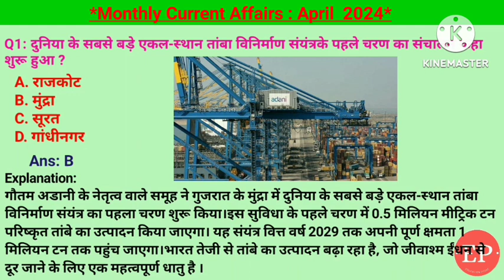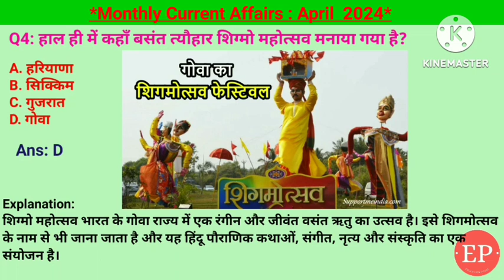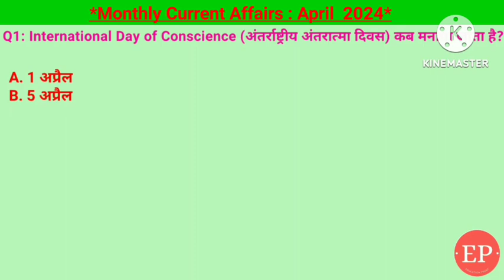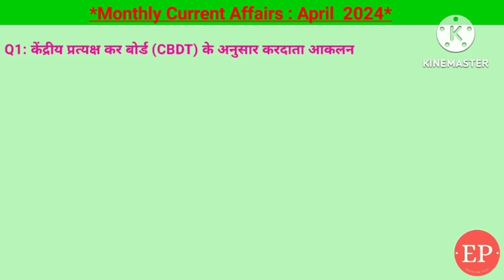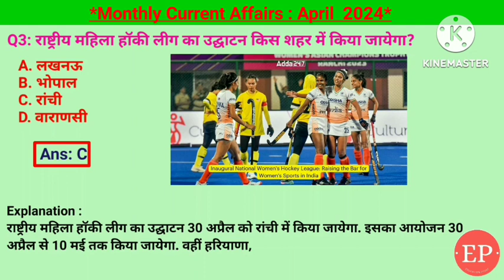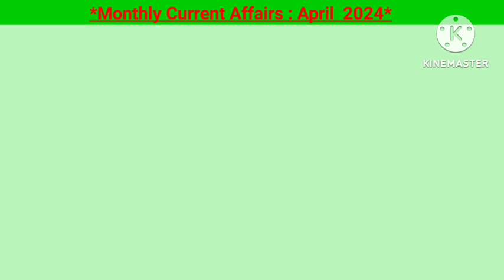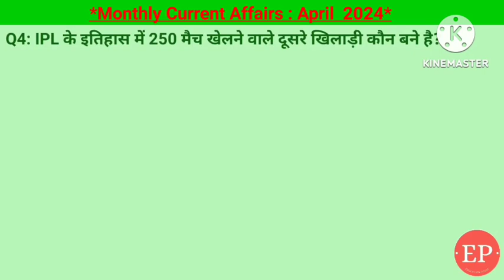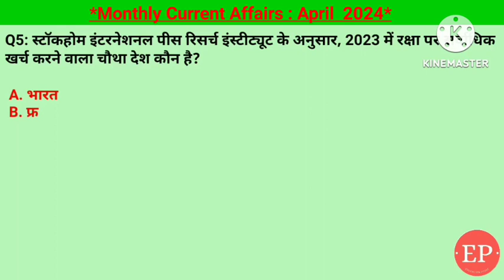April 2024 Monthly Current Affairs | Most Important Current Affairs 2024 |Crack Exam|Education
April 2024 Monthly Current Affairs | Most Important Current Affairs 2024 | Crack Exam

रोहन बोपन्ना ने जीती मियामी ओपन 2024 टेनिस, बासीरो  सेनेगल के राष्ट्रपति नियुक्त, नीरज चोपड़ा एवरेडी के ब्रांड एंबेसडर, IRAH भारत की पहली और फिल्म, भारत और श्रीलंका के बीच विवादित कछाथीव्यू द्वीप, मीराबाई चानू को फुकेट थाईलैंड से पेरिस ओलंपिक की टिकट, T20 क्रिकेट में 7000 से अधिक रन बनाने वाले पहले भारतीय विकेटकीपर, समित चंद्र समय LTC, कैंसर के लिए पहले घरेलू जीन थेरेपी आईआईटी मुंबई में, डीआरडीओ ने अग्नि प्राइम बैलिस्टिक मिसाइल का परीक्षण किया, मैरिटाइम डे 5 अप्रैल को, उत्तर प्रदेश के कटिया गेहूं को GI टैग, संजय नायर बने एसोचैम के अध्यक्ष
हड़प्पा कालीन सभ्यता  के कंकाल मिट्टी के बर्तन और जानवर की हड्डियां पड़ता वेट में मिले, जिंबॉब्वे अल नीनो से ग्रसित राष्ट्रीय आपदा घोषित, लाइन सेट अध्ययन के अनुसार भूटान में जीवन प्रत्याशा में सर्वाधिक वृद्धि, इसराइल पर्यावरण के लिए कानून पर आधारित , खेलो इंडिया के पदक विजेताओं को सरकारी नौकरी, मुख्यमंत्री विधवा पुनर्विवाह योजना झारखंड सरकार, T20 क्रिकेट में 7000 रन बनाने वाले आठवी भारतीय सूर्यकुमार यादव, नीलगिरी तमिलनाडु में जल जीवन मिशन नंबर 1 पर, अंतर्राष्ट्रीय मानव अंतरिक्ष उड़ान दिवस 12 अप्रैल को, किर्गिस्तान में एशियाई कुश्तीचैंपियनशिप  2024, के ए बी ए एल और CSIR- IMMT के बीच समझौता खनिज के लिए, EVM के VVPAT
विश्व क्वांटम दिवस, सीबीआई के संयुक्त निदेशक अनुराग कुमार, संयुक्त सैन्य अभ्यास डस्टलेक, आईएमएफ के अनुसार भारत का वित्तीय वर्ष 2024-25 में जीडीपी 6.8%, खेलो इंडिया एनटीपीसी राष्ट्रीय रैंकिंग तीरंदाजी प्रतियोगिता, ब्रिटिश सरकार ने युवाओं को धूम्रपान से रोकने के लिए कानून पारित किया, आईपीएल में 250 मैच खेलने वाले रोहित शर्मा दूसरे भारतीय, भारतीय नौसेना के अगले प्रमुख दिनेश कुमार त्रिपाठी, महिंद्रा का महाराष्ट्र में 1200 करोड रुपए का हाइब्रिड ऊर्जा परियोजना, स्काईट्रैक्स अवार्ड 2024, इंडोनेशिया के रूर्वांग ज्वालामुखी, अमिताभ बच्चन को लता दीनानाथ मंगेशकर पुरस्कार, T20 क्रिकेट में 500 छक्के लगाने वाले भारतीय बने रोहित शर्मा, भारतीय मिल्क ब्रांड नंदिनी T20 वर्ल्ड कप के स्पॉन्सर, सूरत से बीजेपी के मुकेश दलाल निर्विरोध चुना गया, नीदरलैंड्स में विश्व ऊर्जा कांग्रेस 2024 का आयोजन, चीन में तीरंदाजी विश्व कप 2024 का आयोजन, भारत रक्षा पर खर्च करने वाले चौथे नंबर का देश बना

Monthly Current Affairs | Current Affairs | Current Affairs Today | Weekly Current Affairs  In Hindi | Current Affairs By Raja Gupta Sir